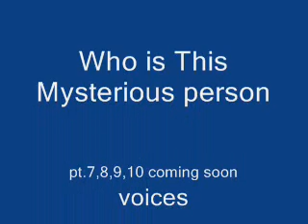Resident Evil 4 Bloopers Part 5 The Castle Garden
Its really not that good but its kinda fuuny at some points